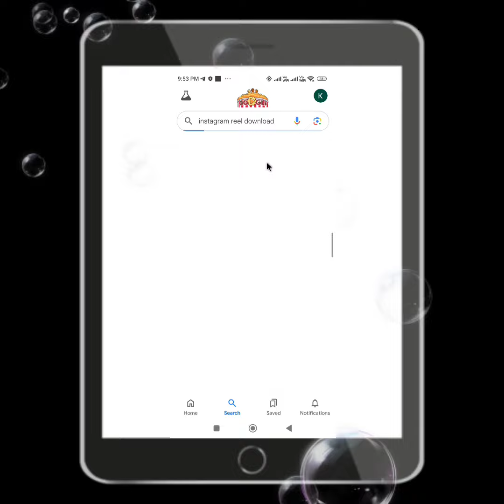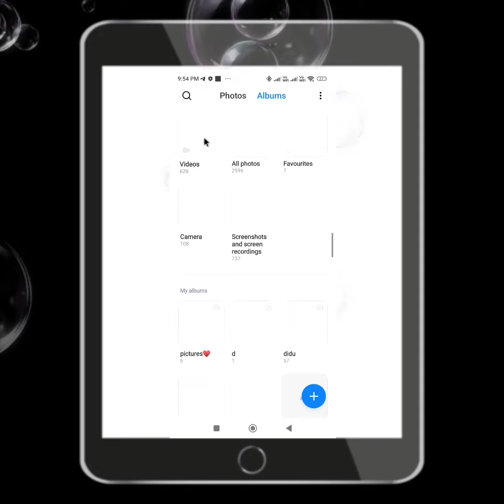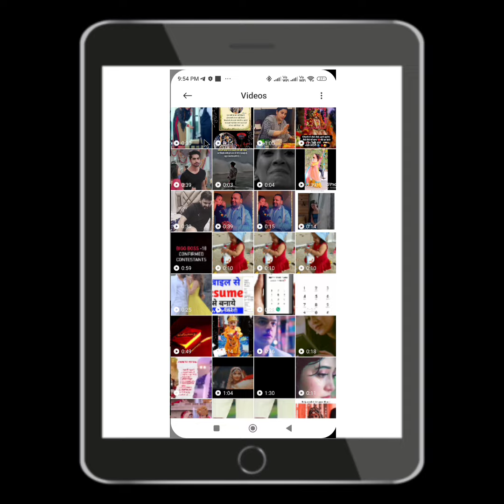Instagram ki videos ko gallery mein save kse kre ||🙏 इंस्टाग्राम की वीडियो को गैलरी में सेव करें!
Yours Queries:-
instagram ki videos ko gallery mein save kse kre

instagram ki video gallery mein kaise sev karen

instagram ki video ko gallery mein sev kaise karen

instagram video ko gallery mein kaise sev karen

instagram ki draft video ko gallery me kaise laye

instagram ke video ko gallery mein kaise sev karen

instagram ki video gallery mein sev kaise karen

instagram ki video ko gallery mein kaise sev karen